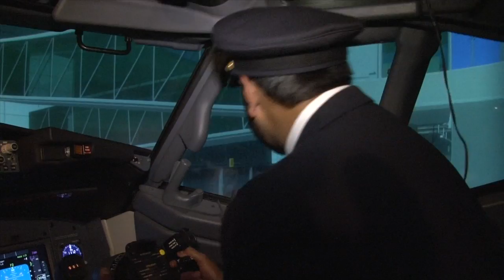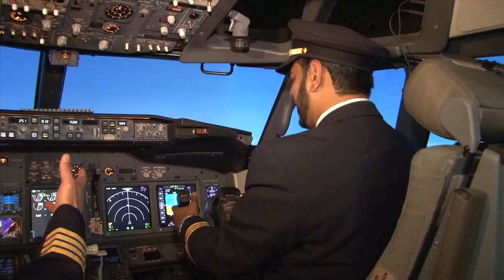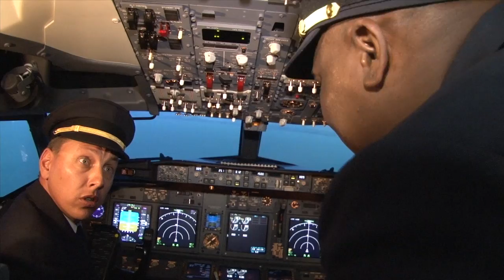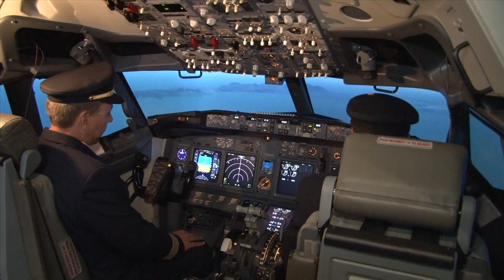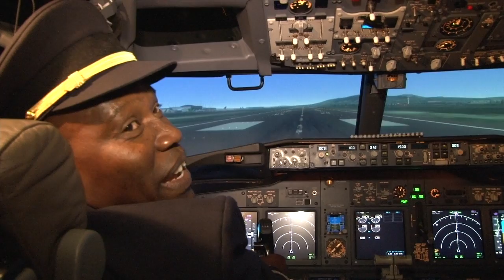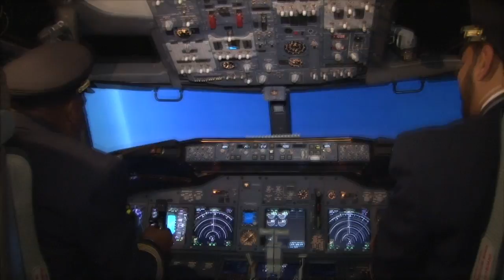bid air final